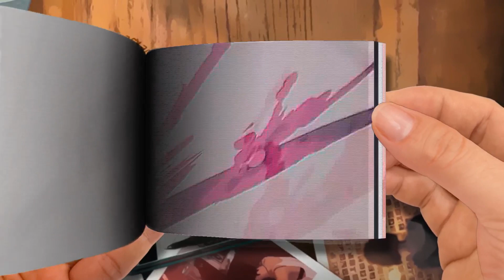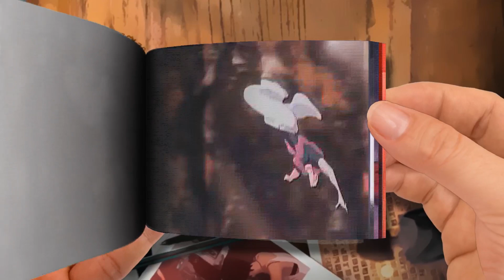MAKAVELIGODD On The Floor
🌈 FlipBook ＴＲＡＳＨ 新 ドラゴン